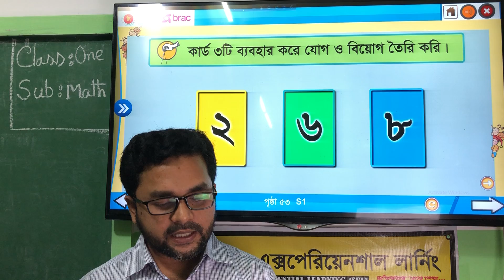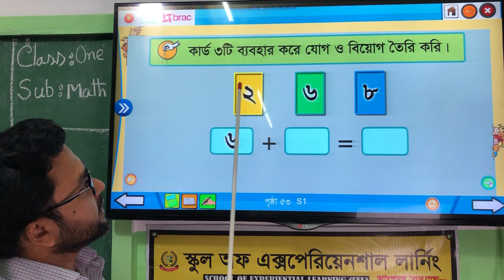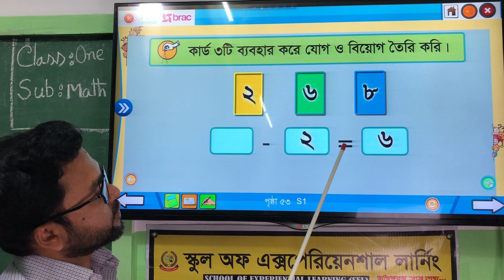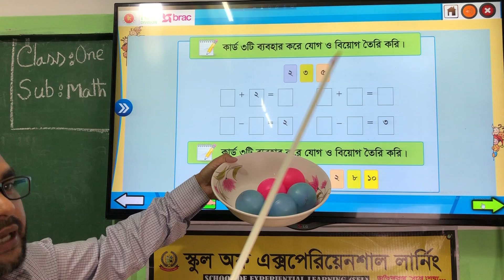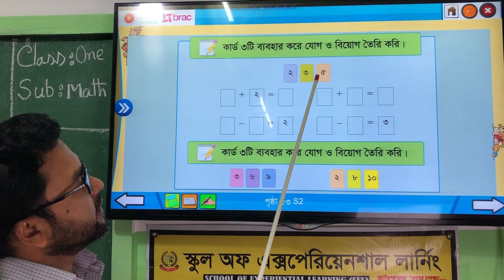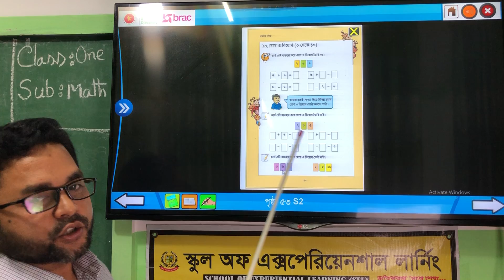Class One Math Chapter 10 Part 1 (১ম শ্রেণি গণিত অনুশীলনী-১o পর্ব-১)Cl_1_Math_selschoolbd